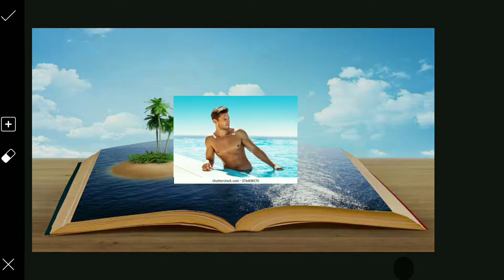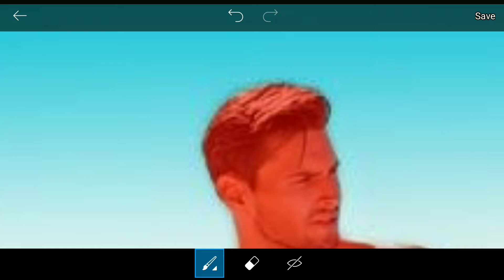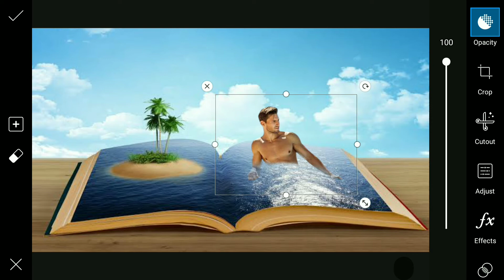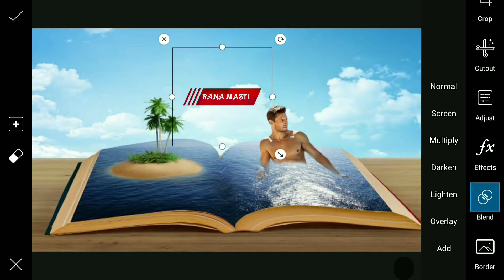3D Pictures Editing PicsArt Background Change Easy Edit Photos Edit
And
 ________Subscribe___________
PicsArt
Pictures Editions Excellent Tutorial
Excellent Picture Art
Download Backgrounds

Love Story Video
Funny videos
Rana Masti

Paper Art Video for watching

$25
account sign $50 free

How to Grow you tube channel
How to Gain wateh time
Grw you tube video Views

Stylish photo editor
Stylish pictures Editions
Stylish photo editor at more
Stylish photo editor information
Stylish pictures Editions Excellent Tutorial